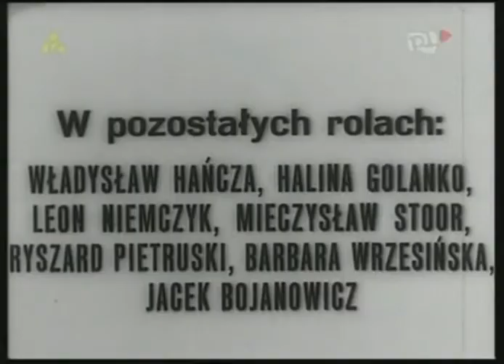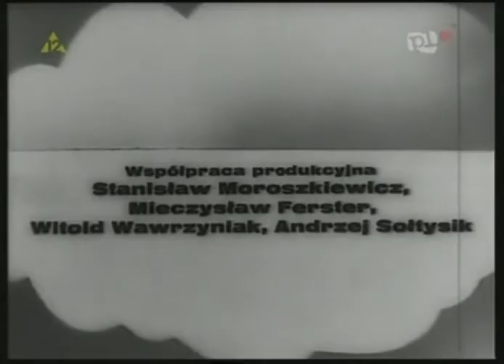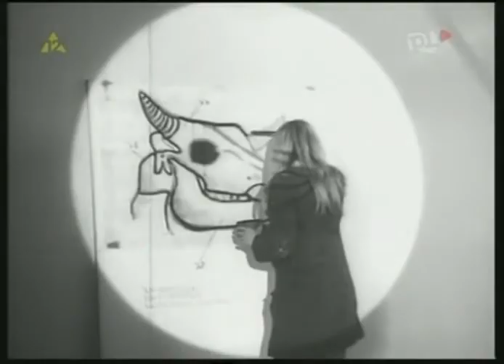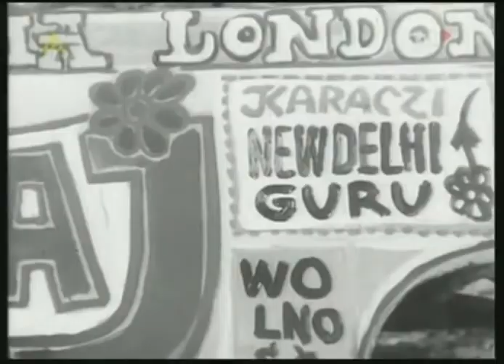Pięć i pół bladego Józka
Czyli Mańka z Nikodema Dyzmy (Halina Golanko) w filmie z 1971 roku. Chyba, że? No? :) Do tego Anna Dymna i wiele, wiele innych gwiazd tamtego kina.